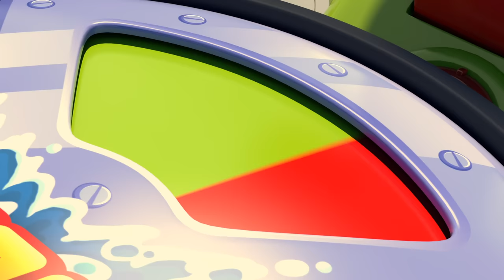T-RACERS | EPISODE: The Wave Race launcher! 🌊 | Cartoons SERIES for Kids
Feel the thrill of the race in your own hands! Which driver is hiding inside? There are 8 pilots to collect! To assemble your car, open the 5 surprise envelopes inside each Turbo Wheel. Remember that you can swap all your parts with other T-Racers, including the wheels, and customise any vehicle. There are more than 500 possible combinations! Will you get the rare-Racer? With its golden finishing, this is the fastest and most mysterious driver in the race.

3… 2… 1… Off you go! Welcome to Turbo City, the home of the T-Racers!